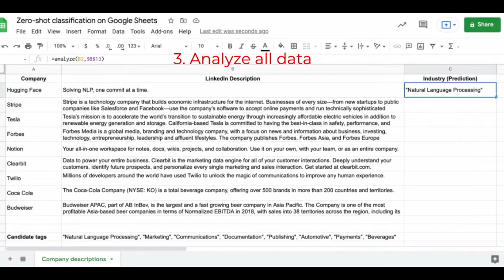Hugging Face + Google Sheets Demo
Zero-shot classification on Google Sheets? 🤯

With the Inference API, you can easily use zero-shot classification right into your spreadsheets. Just add this script to Sheets by clicking on 'Tools' and then on 'Script Editor':